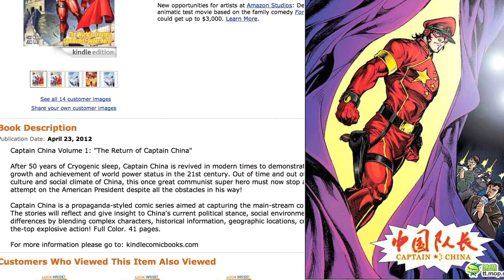From Captain China to Ketchup Technology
Happy news day! Thanks to everyone for your ongoing support, we should be on a roll with regular releases from here on out.

Paul Graham's Letter to YC Companies re: consequences of Facebook's IPO

Spy Agency gives NASA two telescopes more powerful than the Hubble